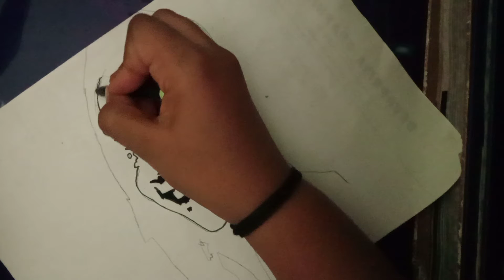Drawing unboxing dude dudy